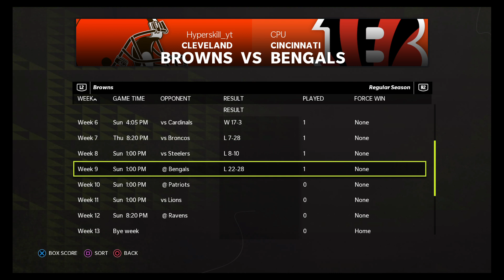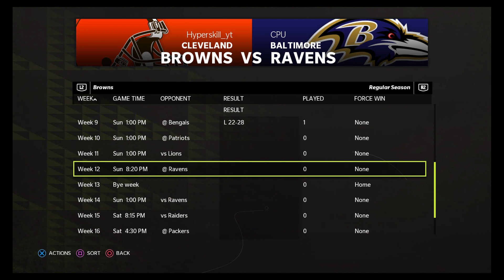Knappes spiel gegen die Patriots!